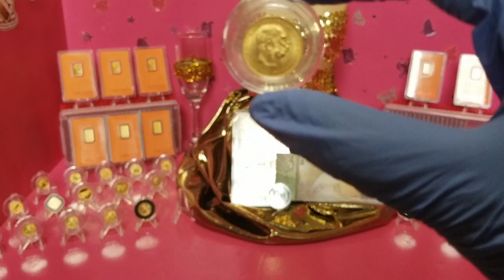Catwalk II of IV | Coins #32-60 of 100 | The 100 Pieces of Gold Challenge | Ep. 20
Welcome to the Catwalk II of Miyoshi's Bullion. The Catwalk Series belongs to a challenge that was started in April of 2020. There's several channels involved in this challenge, please check them out.

The 100 Pieces of Gold Challenge was started by the following YouTube Channel;

The following channels are participating in this challenge;

1. Silver Stallion
2. D-Dub Waugh
3. Aussie Coin Girl
4.  Austrian Stacker
5. Silver Thyme
6. GoldSilverSaver
7. Mixed Stack
8. 4ninesfinesilver
9. Fiat Destroyer
10. Miyoshi Bullion
11. Poormans Stack
12. Silverholic
13. Sarah Newell

Hope you join the " 100 Pieces of Gold Challenge" and can not wait to watch your video of Gold! " Keep Stacking Luvbugs! "